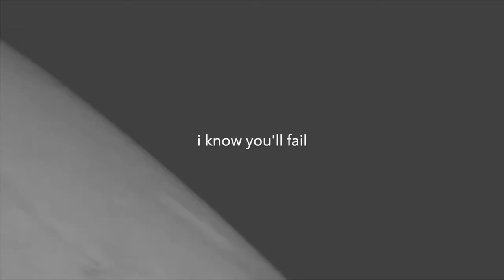Karina Bush // Romeo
Karina is an Irish writer and video poet, born in Belfast and now living in Rome. She is the author of three books: Brain Lace (BareBackPress, 2018), 50 EURO (BareBackPress, 2017), and Maiden (48th Street Press, 2016). Karina’s work has also been published by Tangerine Press, Akashic Books, Morbid Books, the International Poetry Studies Institute, The Nervous Breakdown, and many more.